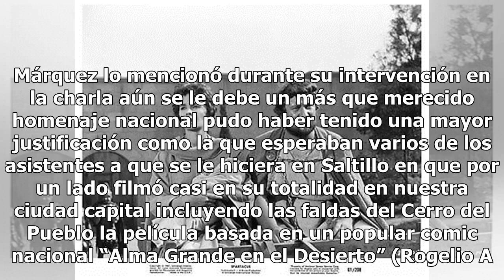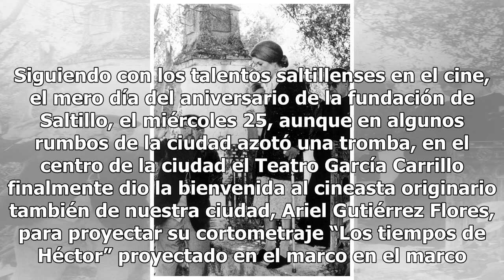José Elías Moreno, Kubrick y Buñuel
Siguiendo con los eventos que conformaron el Festival Internacional de Cultura Saltillo 2018 el martes pasado, con un retraso de una hora de lo originalmente programado, inició el homenaje a José Elías Moreno. Como bien se reseñó en su momento, la ocasión para la que el Instituto Municipal de Cultur...